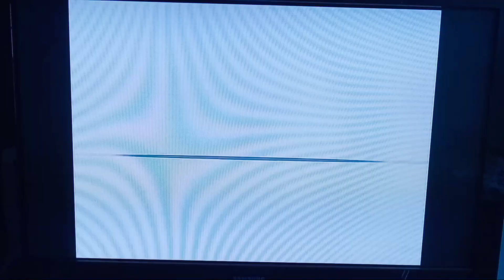BABY FIRST BONNIE BEAR 👶👩‍🍼👨‍🍼🧑‍🍼🌲🐻